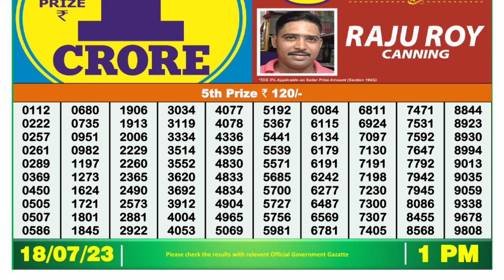🔴Dear Lottery Sambad Live 1pm today 18.07.23 Nagaland State Lottery Result